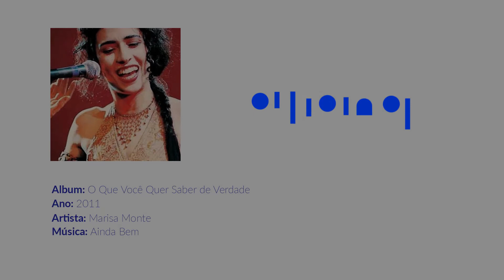Marisa Monte - Ainda Bem | Alpha FM | 101,7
Artista: Marisa Monte
Ano:2020